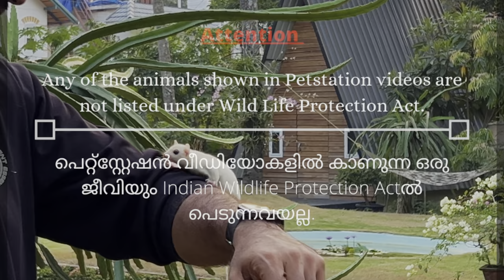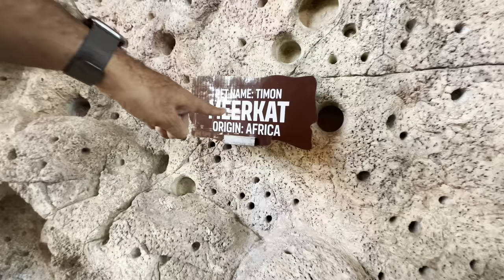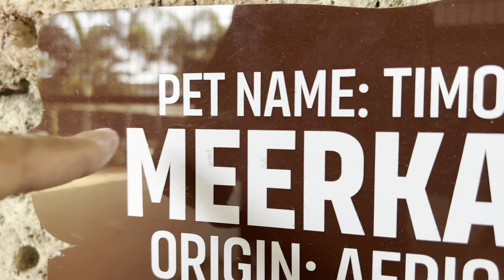Meerkat ഇതെന്താ ഇങ്ങനെ നിൽക്കുന്നത്‌? 🙄 petstation ൽ ഒരു ജോഡി മീർക്കാറ്റും വാങ്ങി...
Hi friends, In today’s video we show you our new pet The Meerkats 😍. Their origin is from southern Africa. It is characterised by a broad head, large eyes, a pointed snout, long legs, a thin tapering tail, and a brindled coat pattern.

We have named our male meerkat “Timon” yes you’ve got it right, the famous Timon from the lion king movie franchise.

Hope you enjoy today's video. Have a great weekend you beautiful people.